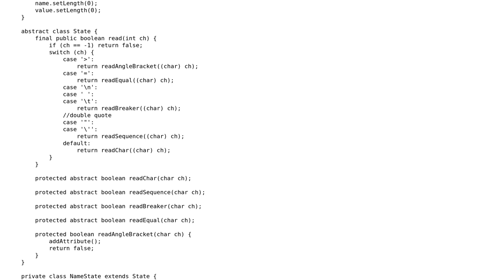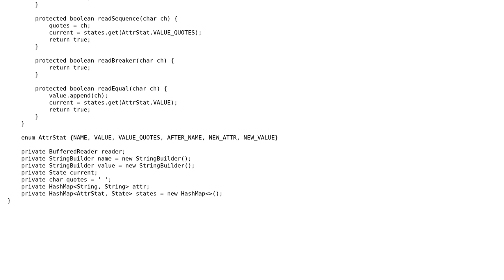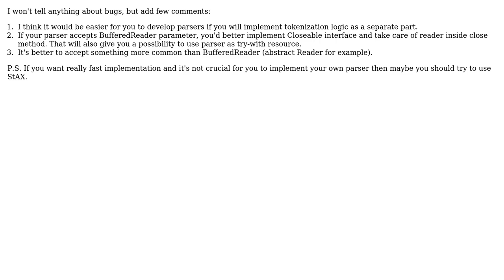Code Review: Simple attribute parser for HTML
With thanks & praise to God, and with thanks to the many people who have made this project possible! | Content (except music & images) licensed under CC BY-SA | Music | Images & others | With thanks to user Weres user mkrakhin user 200_success and the Stack Exchange Network Trademarks are property of their respective owners. You are responsible for your own actions.